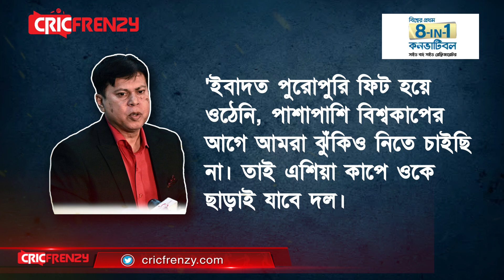ইবাদতের ওয়ানডে ও টি টোয়েন্টি বিশ্বকাপ মিস করার শঙ্কা! হুমকির মুখে পড়তে পারে ক্যারিয়ার